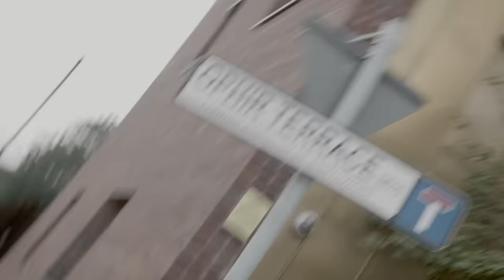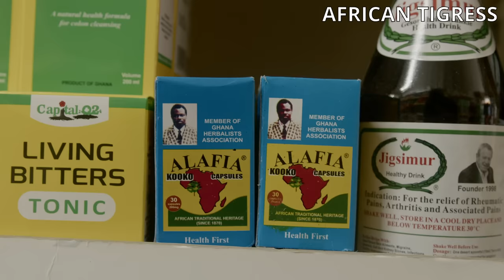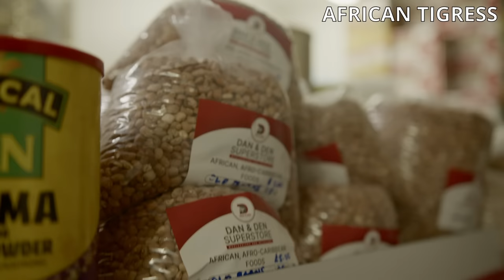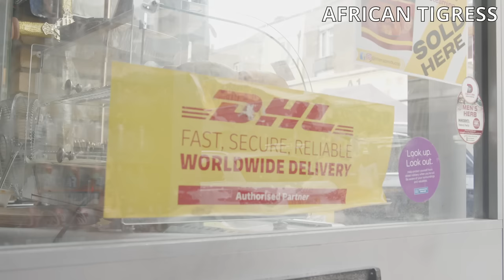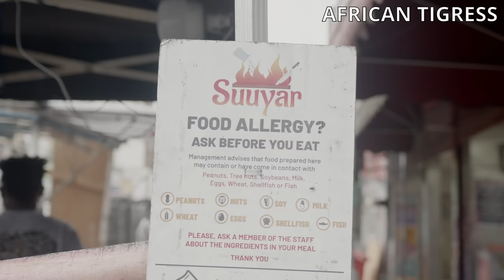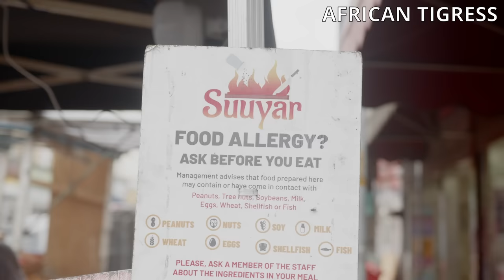What Nigerians 🇳🇬 are Doing In London 🇬🇧 will Surprise you! Peckham Documentary !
Inside Peckham also called Small Lagos.

A tour around peckham london , commonly known as little Lagos didn't go as I thought. From being excited being here to suddenly being scared . Peckham is a district in south London, within the London Borough of Southwark. It is 3.5 miles south-east of Charing Cross .